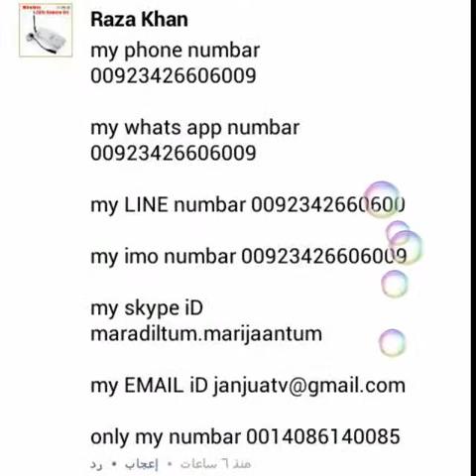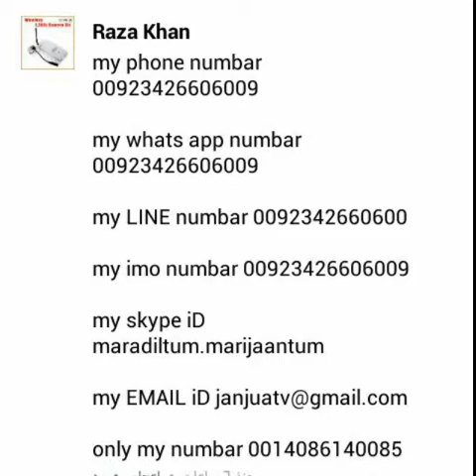Soni lag di full hd songs jani janjua rizwan akram janjua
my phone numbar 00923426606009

my whats app numbar 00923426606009

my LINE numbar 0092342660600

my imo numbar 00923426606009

my skype iD maradiltum.marijaantum

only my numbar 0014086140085